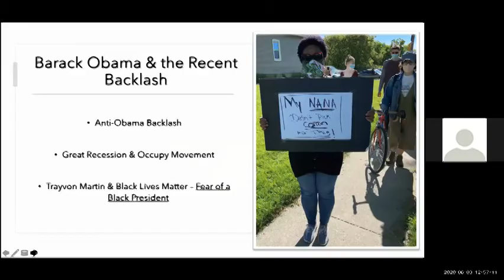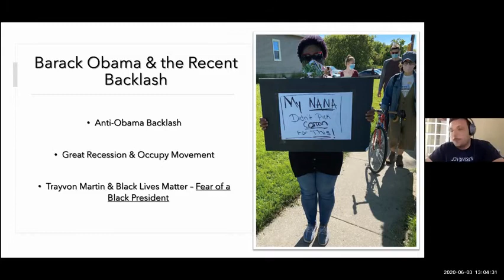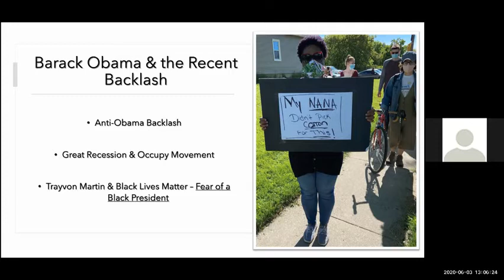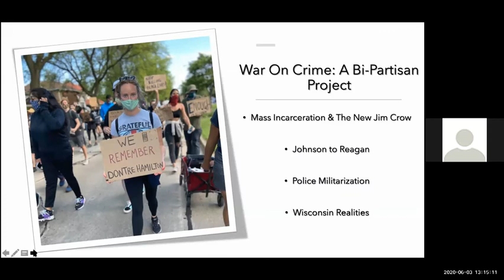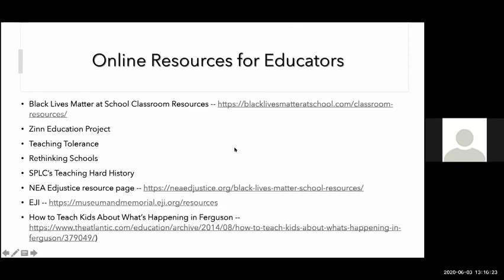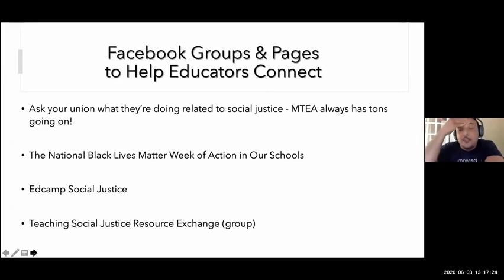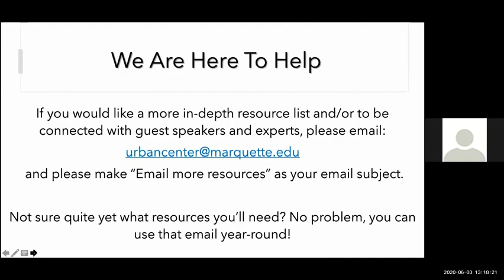Episode 1.4, Why the Nation Erupted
Part 4 of the 6/3/2020 webinar